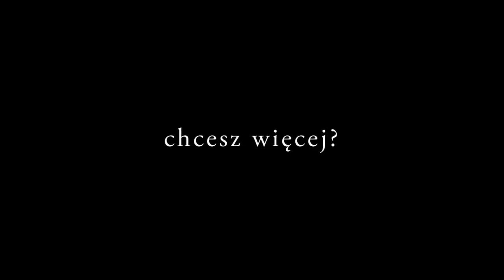W sprawie pracy feat. Wiesław Landowski / Bartek Usa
Jeśli Ci się podobało pamiętaj o kciuku w górę :)